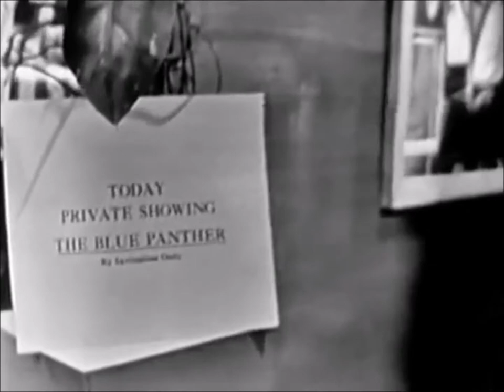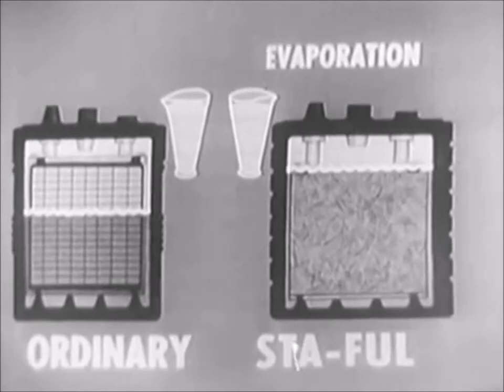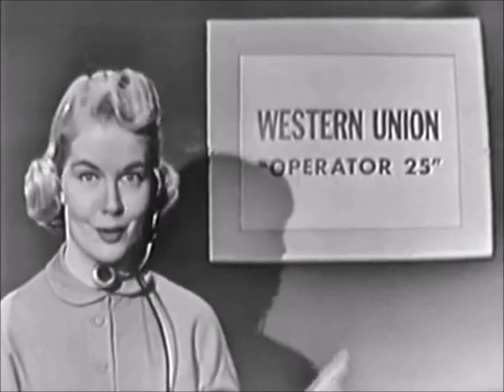Suspense TV Series: The Blue Panther